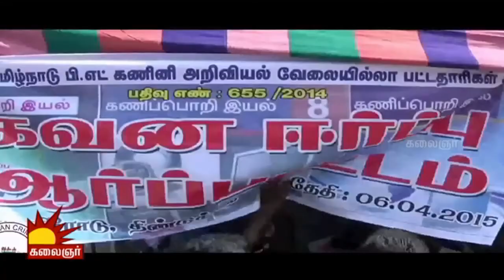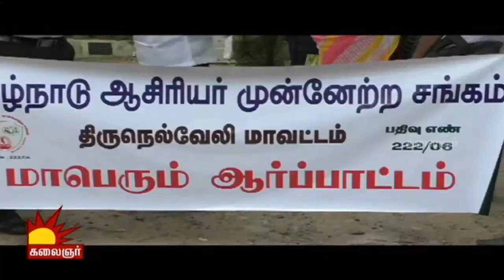Nenju Porukkuthillaye | Epi 117 | Part 1 | 01/11/2015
Topic: Is teacher nomination done in a fair way or not?

Nenju Porukkuthillaiye is a Tamil talk show to discuss the common issues faced by people and giving innovation solutions, by experts.

Host: A. Jonathanraj